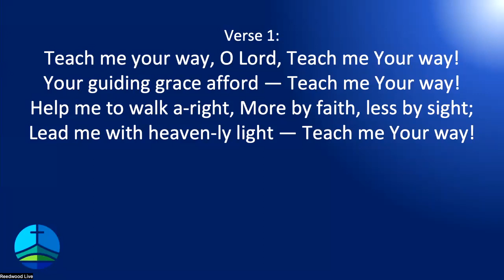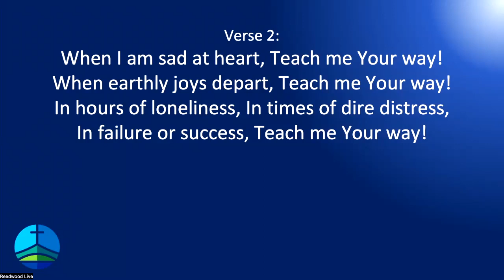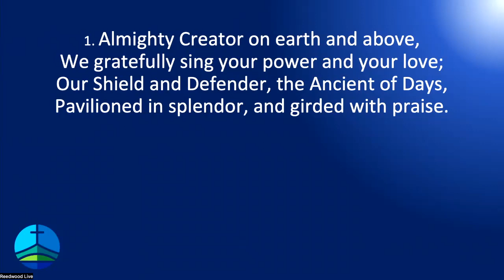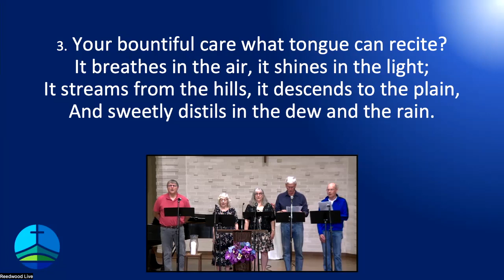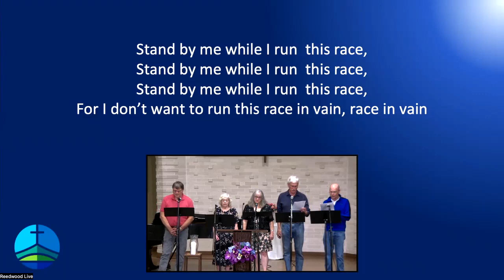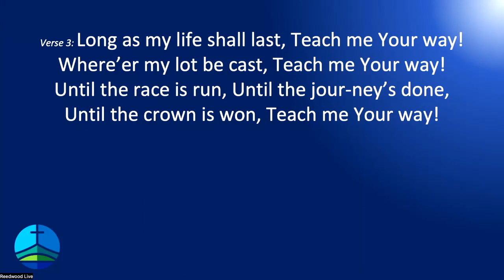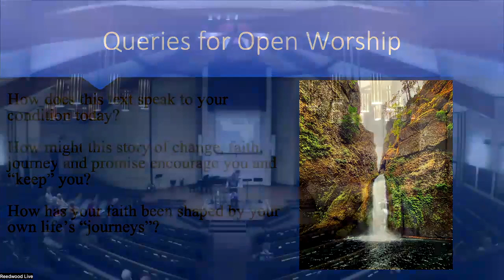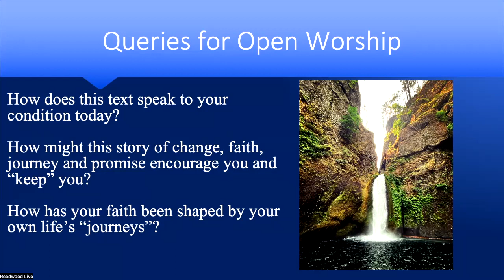Reedwood Live 2023-08-06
Message by Mark Condo